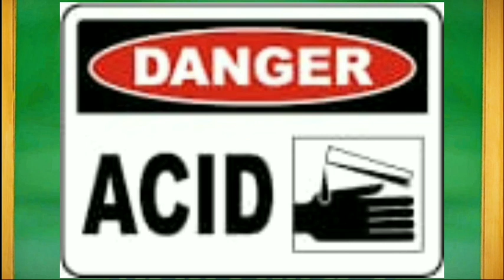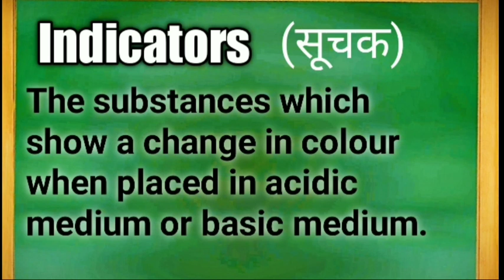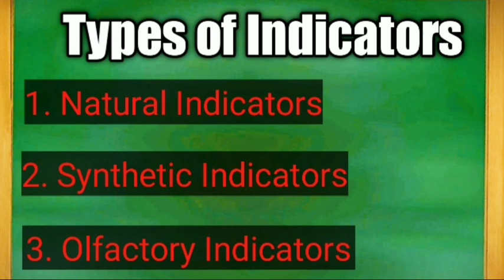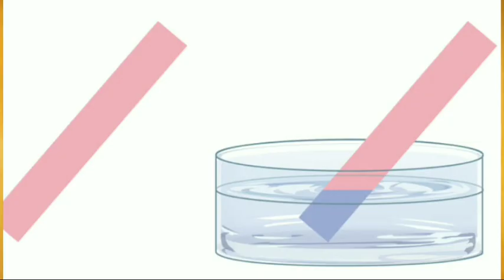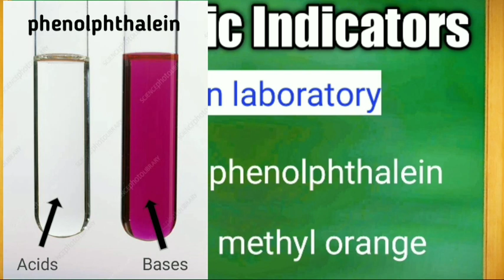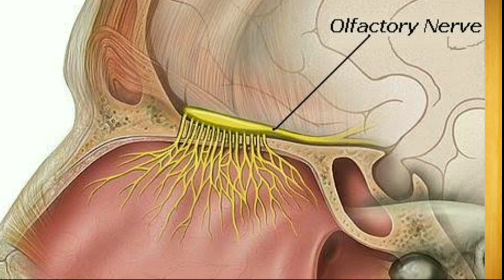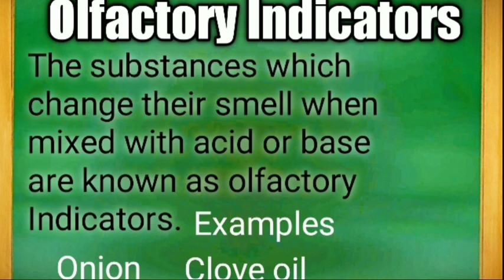10th Class Science | Chapter-2nd Acids Bases and Salts (Acids Bases Indicators ) | By Naveen Sheoran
In this video we will learn about Acids Bases Indicators...
10th class
Science
Chapter-2nd
Acids Bases and Salts
Topic: Acids Bases Indicators
Indicators
Types of Indicators
Natural Indicators
Synthetic Indicators
Olfactory Indicators